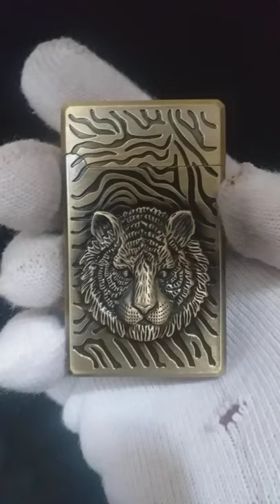Tiger lighter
Lighterbd Lighter collection
@হ্যান্ড পাঞ্চ লাইটার@ডিব্বা লাইটার @স্মার্ট লাইটার @স্প্রাইট বোতল গ্যাস লাইটার @লাভ লাইটার @রিং আর্চ লাইটার @কার্ড লাইটার @চাবি লাইটার @জুক্স লাইটার@কঙ্কালের মাথা লাইটার@তালা লাইটার @গিটার লাইটার @ঈগল নাইফ লাইটার @চাকু লাইটার @কোক লাইটার @স্যান্ডেল গ্যাস লাইটার @বেইলিস বোতল লাইটার @কংকাল নাইফ লাইটার @608 মেটাল গান লাইটার @রিচার্জেবল লাইটার@নিউ লাইটার @তরবারি গ্যাস লাইটার @সিগারেট লাইটার @পাখি  লাইটার @স্যান্ডেল লাইটার@চাকা লাইটার @রিচার্জেবল ইলেকট্রিক ইউএসবি লাইটার @ইলেক্ট্রিক জুতা লাইটার@ডলফিন লাইটার @মরিচ গ্যাস লাইটার @কর্ক গ্যাস লাইটার @ত্রিপল বুলেট গ্যাস লাইটার@কংকাল নাইফ লাইটার @ভূত লাইটার @গিটার গ্যাস লাইটার @প্লাস গ্যাস লাইটার @কুড়াল লাইটার @ছক্কা গ্যাস লাইটার @টেক্কা লাইটার @চাবির রিং ইউএসবি লাইটার @জুতা লাইটার  @টাইগার গ্যাস লাইটার @কার্ড কুইন জিপো লাইটার@ স্মার্ট লাইটার @ দিয়াশলাই @ ঘড়ি লাইটার @বোতল লাইটার @ বুলেট লাইটার @কাঠি লাইটার @ইউনিক লাইটার @পারফিউম লাইটার @ জিপো লাইটার  @ নাইফ লাইটার @ ড্রাগন নাইফ লাইটার @ টাইগার নাইফ লাইটার @কমদামি লাইটার @ সস্তা লাইটার  @ সিগারেট লাইটার @ আর্চ লাইটার @ পার্মানেন্ট ম্যাস @ বুলেট ম্যাস @ প্লাস লাইটার @ ব্যাগ লাইটার @ জুতা লাইটার @ হিল লাইটার @কোকা-কোলা লাইটার @ কঙ্কাল লাইটার @ মদের বোতল লাইটার @ লাভ লাইটার @টাচ লাইটার বাংলাদেশ @জবন লাইটার বাংলাদেশ@ মালবরো লাইটার @ইলেকট্রিক লাইটার বাংলাদেশ @গান লাইটার বাংলাদেশ @ক্যাপ্টেন মরগান মদের বোতল গ্যাস লাইটার @জ্যাক ড্যানিয়েলস গ্যাস লাইটার @টাইগার নাইফ লাইটার বাংলাদেশ @লাইটার  ওয়াচ  বাংলাদেশ @লাইটিং  ঈগল  গ্যাস লাইটার বাংলাদেশ @লাইটিং গাজা পাতা লাইটার @ডলার লাইটার  বাংলাদেশ @ পিস্তল লাইটার @ বন্দুক লাইটার @ রিভালবার লাইটার @ নিউ লাইটার @নতুন লাইটার@সোনালী রঙের আর্চ লাইটার

@Singapore statue gas lighter @Skull Lighter @Plus Lighter @Love Lighter @Permanent Match @Usb Lighter @Spider Zippo Lighter @ Bullet Match @Burj khalifa Showpiece Lighter @Tiger Zippo Lighter @Eagle Zippo @ Jobon lighter @ Knife lighter @ coca-cola lighter @ pepsi laitar @ Marlboro lighter @Cigarette lighter @ Electric lighter Bangladesh @Cz83 Gun lighter @ Python 357 gun lighter @1818 gun lighter @608 gun lighter @ James bond gun lighter @Jack daniels gas Lighter @Revolver Lighter@9mm gun lighter @Supreme Lighter @Boat knife lighter @Sword lighter @Lipstik lighter @Carlsberg gas lighter @Tuborg bottle gas lighter @Eagle knife lighter @Fuel tank gas lighter@Miller gas lighter @Love lighter @Knife lighter@Snake Lighter @Antique Lighter@608 Leather Machine@Heineken gas lighter Bangladesh@Key ring  lighter @Skull head lighter@Joox Lighter @Jobon Lighter @BMW key Lighter @Knuckles knife @Spinner usb lighter@Fire box @New Waterproof Heart Keychain Flint Lighter @Hat Cigarette Lighter @Gentleman Hat Modeling Cigarette Gas Lighter@Tyre Gas Lighters @Bike shape gas lighter